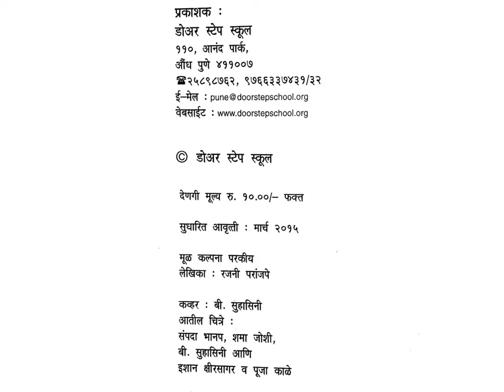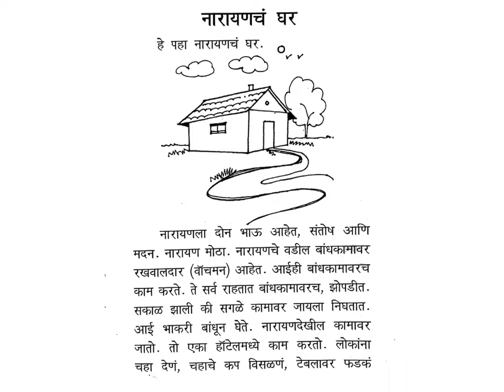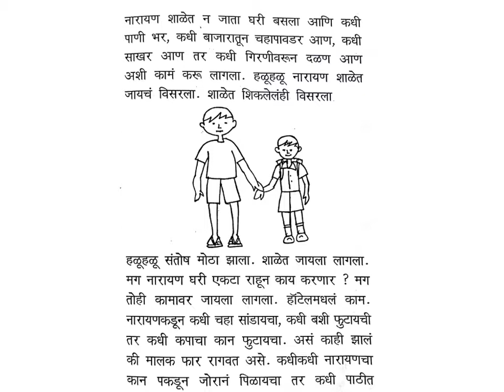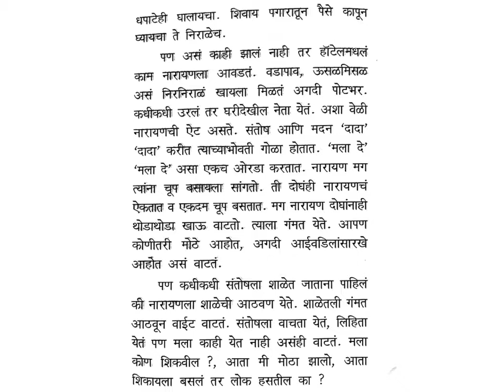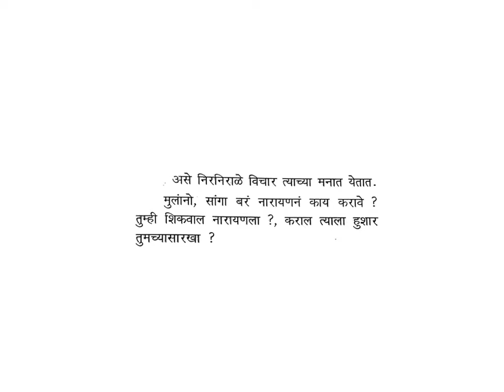Marathi stories for kids- Narayanche Ghar - Door Step School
Narayan, a small boy, used to enjoy his school like all other kids. But now he can't attend the school... Will he be able to go back to school again?

Beautiful story by Rajni Paranjape - based on a folktale. Illustrated by Sampada Bhanap, Shama Joshi, B. Suhasini, Ishaan Kshirsagar and Pooja Kale.